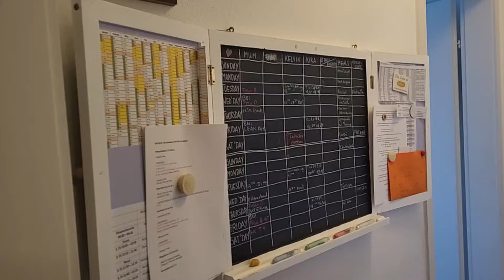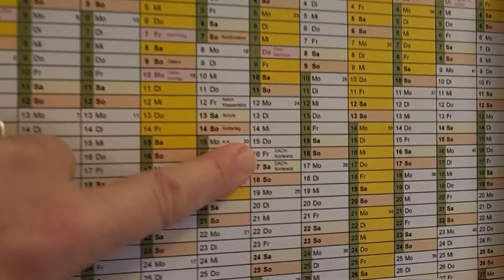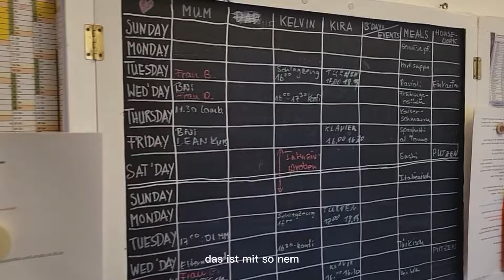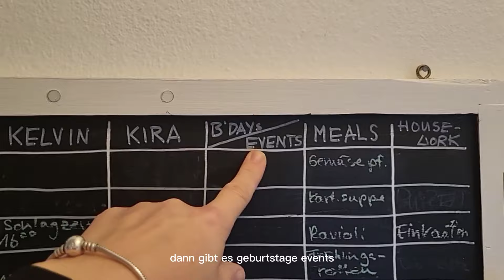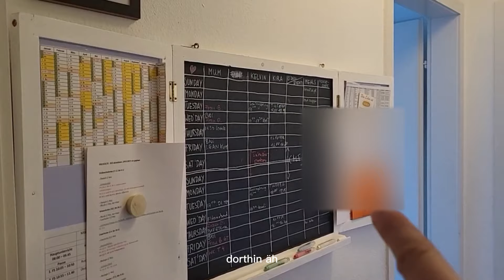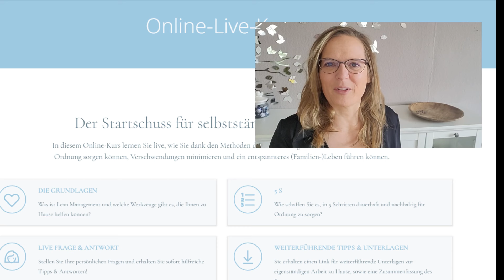Besser organisiert zu Hause mit dem KANBAN-Board! Wie uns Lean Management dabei hilft...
Was ist ein KANBAN-Board und wie kann uns dieses Werkzeug helfen, die Familie besser zu organisieren?
Ich zeige es am Beispiel unserer eigenen Familie!

00:00 Einleitung
00:51 Was ist überhaupt ein KANBAN-Board?
01:16 So sieht es aus (unser Beispiel)
07:22 Die Vorteile nochmal zusammengefasst
12:22 Einladung zum Online-Live-Kurs "Lean Management zu Hause"

Die Links zu den angesprochenen Boards:
Board, klappbar
Board, mehrteilig

Meine Bücher:
1️⃣ "JETZT - es ist nie zu früh! Vom Beginnen und Durchhalten"
2️⃣ "LEAN Management für Familien"
3️⃣ "In 5 Schritten nachhaltig ausmisten"
4️⃣ "Das L.U.D.W.I.G.-Prinzip: so geht effizientes Arbeiten"
🎁 Mein Amazon-Store mit ausgewählten Produkten rund um die Ordnung
verdientProvision → Als Amazon-Partner verdiene ich an qualifizierten Verkäufen.